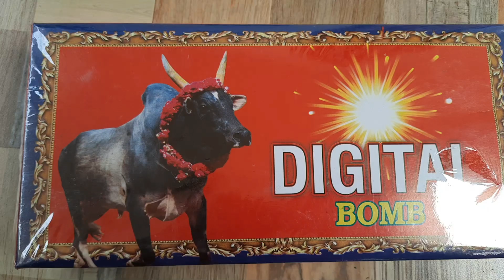KANNAN CRACKERS 2022 Digital Bomb 12 Play Testing Video | Sivakasi Crackers | Diwali 2022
KANNAN CRACKERS MEGA SIZE DIGITAL BOMB TESTING VIDEO